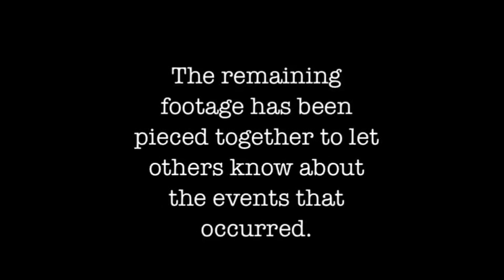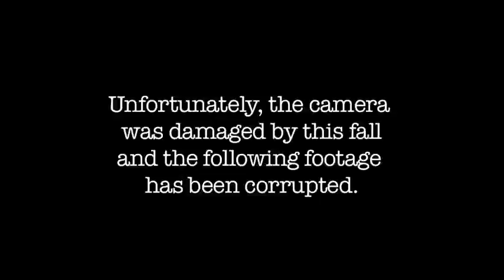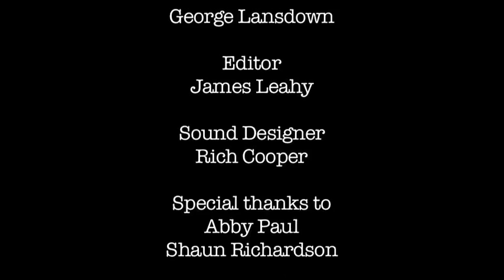Dead Serious Documentary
The final project from my college course: a Zombie Mockumentary.
Planned, shot and edited in roughly 4 months.
Director/Producer: Josie Colgan
Cinematographer/Sound Editor/Co-Writer: Richard Cooper
Art Director/Writer: George Lansdown
Editor: James Leahy
Special Thanks to Tony Banham, Marley Hamelton and Jade Fearon for helping us make this film.